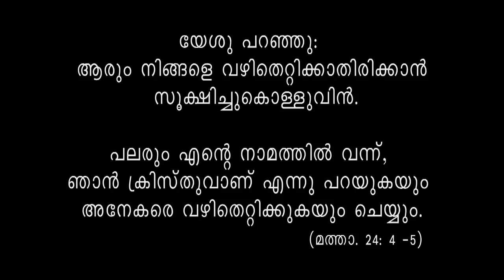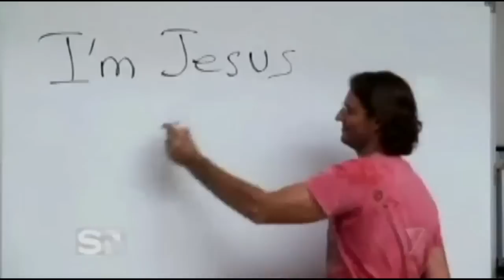Signs of Times - False Christs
When he was sitting on the Mount of Olives, the disciples came to him privately, saying, 'Tell us, when will this be, and what will be the sign of your coming and of the end of the age?' Jesus answered them, 'Beware that no one leads you astray. For many will come in my name, saying, "I am the Messiah!" and they will lead many astray. (Matthew 24.3-5)